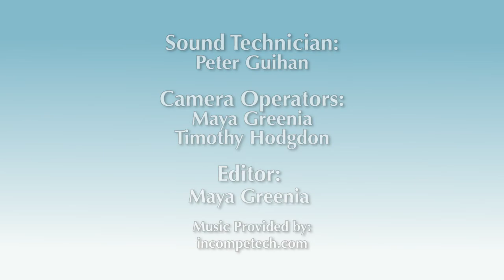News & Citizen, 10/15/18 - Lamoille-2 House Debate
• For the two-seat Lamoille-2 House district (Belvidere, Hyde Park, Johnson, Wolcott), incumbent Democrats Matt Hill and Dan Noyes, both from Wolcott, face a challenge from Mike King of Johnson, an independent.

News editor Tommy Gardner and managing editor Hannah Normandeau will moderate the debate.

Hosted by News & Citizen